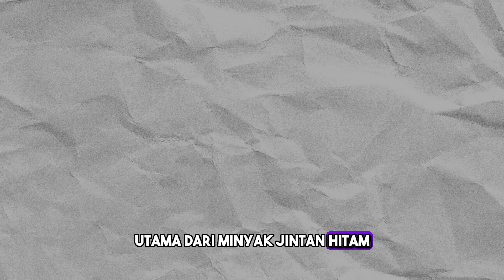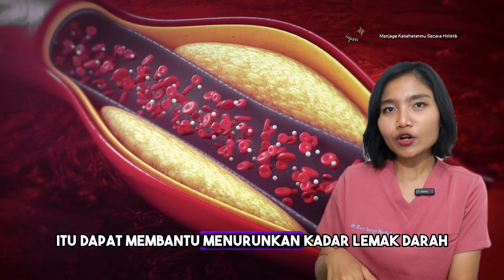7 Manfaat Habbatussauda / Jintan Hitam yang LUAR BIASA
Manfaat Minyak Habbatussauda yang Terbukti Ilmiah – Cegah Kanker, Diabetes, hingga Tingkatkan Kesuburan!

Minyak habbatussauda (jintan hitam) telah digunakan sejak ribuan tahun sebagai obat tradisional. Tapi… benarkah khasiatnya didukung sains modern? Dalam video ini, kita bahas fakta-fakta ilmiah dari jurnal dan penelitian terpercaya tentang:
Efek antibakteri terhadap bakteri super dan virus resisten antibiotik
Peran dalam melawan kanker, diabetes, kolesterol tinggi, dan hipertensi
Khasiat untuk kulit, rambut rontok, hingga meningkatkan kesuburan pria
Cara konsumsi yang aman berdasarkan studi
Efek samping yang perlu diwaspadai seperti alergi, toksisitas, dan risiko perdarahan

0:00 – Rahasia minyak habbatussauda: warisan kuno dengan bukti ilmiah modern
0:11 – Jangan salah! Ini perbedaan habbatussauda asli vs jintan hitam palsu
0:33 – Penelitian: Bisa lawan bakteri & virus super seperti HIV, TB, dan malaria
1:35 – 3 senjata rahasia dalam habbatussauda yang bikin ilmuwan tercengang
1:51 – Turunkan sel kanker sampai 52%!
2:35 – Bisa bantu regenerasi pankreas? Ini temuan untuk penderita diabetes
3:22 – Jintan hitam bisa bantu diet? Ini bukti pengaruhnya pada lemak & lingkar pinggang
3:38 – Habbatussauda untuk kulit sensitif
4:02 – Rambut rontok? Ini manfaat habbatussauda untuk alopesia dan ketombe
4:30 – Wow! Bukti klinis habbatussauda meningkatkan kualitas sperma pria
5:22 – Lemak jahat turun, HDL naik: manfaat minyak ini buat kolesterol dan tekanan darah
6:26 – Berapa dosis yang aman? Ini cara konsumsi berdasarkan riset ilmiah
7:18 – Bahaya jika overdosis! Efek toksik yang perlu kamu tahu
7:32 – Alergi hingga kulit melepuh, ini cara aman uji coba di kulit
8:01 – Minyak ini bisa bikin perdarahan? Hentikan sebelum operasi!
8:25 – Jangan tertipu! Ini cara memastikan habbatussauda yang kamu beli asli dan aman

🧠 Disampaikan oleh dr. Emasuperr, video ini cocok untuk kamu yang ingin tahu apakah habbatussauda benar-benar bisa menjadi bagian dari gaya hidup sehatmu, dan bagaimana cara penggunaannya yang benar.